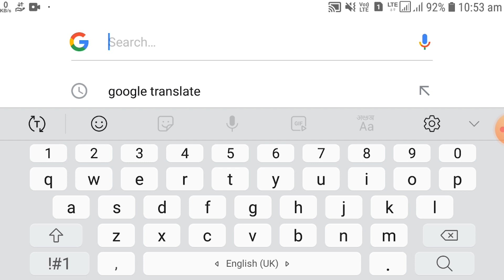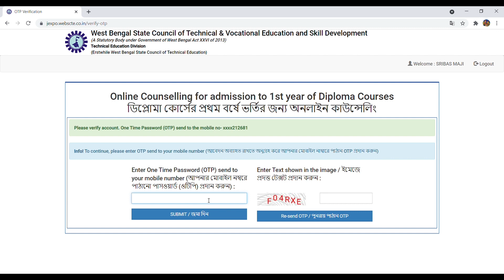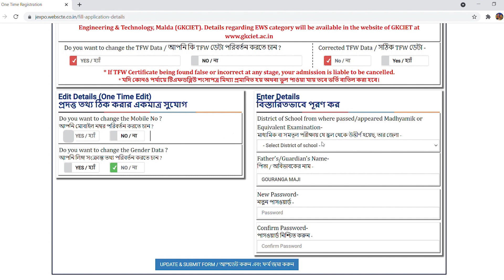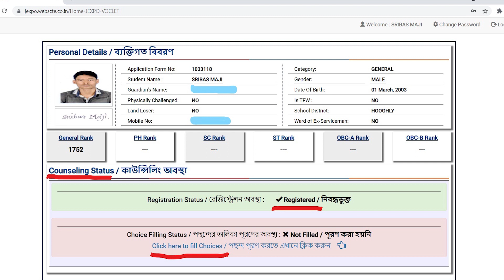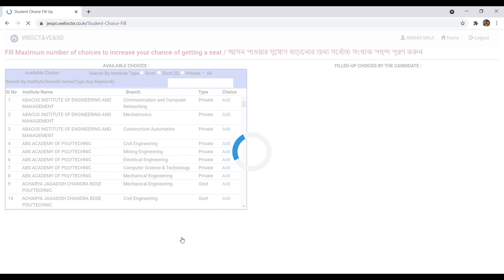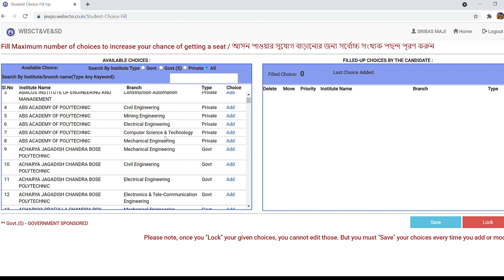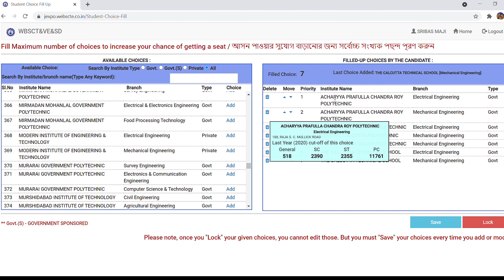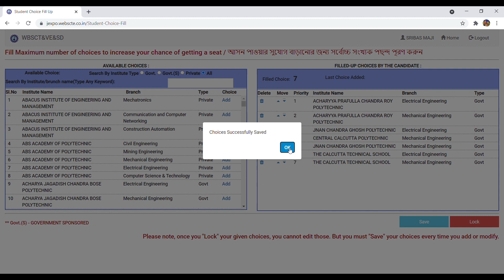Jexpo & Voclet Counselling 2021 || Choice Filling Process Step By Step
In this video I have discussed about Jexpo & Voclet Counselling 2021. I can provide information regarding Jexpo counselling 2021. Jexpo counselling have already started. In this video I have told that How to do counselling and what is right way of counselling ? if you watch this video then you can get your answer.
In this video I can discuss about Choice Filling Process Step By Step. I can explain it step by step full process. Here I have told you How to do choice filling and the Best way of choice filling. This is a very important and helpful video. Don’t miss it. Watch this video properly.

We can create a new page DMES AKASH all informations are here.You may join right now.